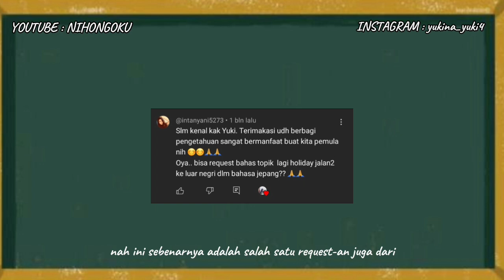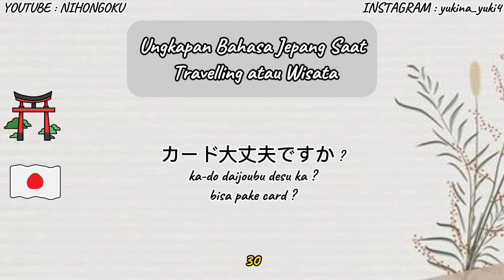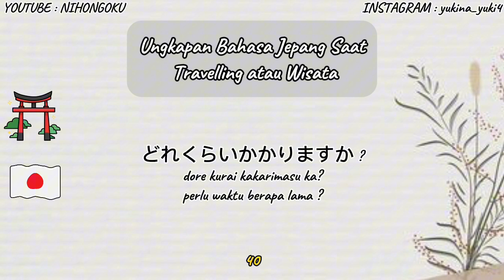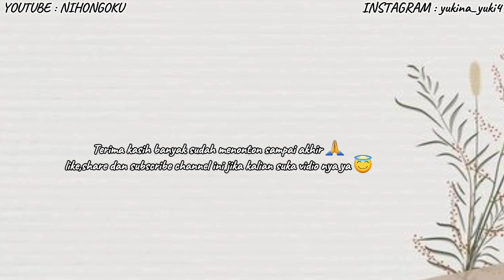44 Kalimat atau Ungkapan Yang Harus Kalian Ketahui Sebelum Traveling ke Jepang🇯🇵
konnichiwa mina san, yukina desu. assalamualaikum balik lagi ya ke NIHONGOKU channel. hehehehe... 🥰

siapa nih yang suka ngeluh kalau bahasa jepang itu susah?? sebenarnya gak susah ya temen-teman malah gampang banget loh🥰 bukan hanya harus kursus sebenarnya kalau kita mau belajar bahasa jepang bisa banget loh belajar lewat anime, lagu dll dari sana kita bisa belajar yang dasar-dasarnya, yang di pake dalam kehidupan sehari-hari buat percakapan ya guys.  apa lagi buat kalian yang belajar bahasa jepang dari nol semangat ya... 🤗💪

untuk  kesempatan ini sesuai judulnya yuk kita belajar 44 ungkapan bahasa jepang yang harus kalian ketahui sebelum traveling atau jalan-jalan ke jepang pastinya.
harap di perhatikan baik-baik.🥰

o ya just for information, penjelasan yuki ini cuma sesuai dengan femahaman yuki aja ya, jadi mohon koreksi dan kritiknya ya teman-teman. jika ada kesalahan di vidio ini baik ucapan dan lain sebagainya mohon di maklumi  🙏

tujuan di buatnya chanel ini yuki cuma mau nge share aja ya... semoga vidio ini bermanfaat. 🥰
mite kurete arigatou gozaimasu😇

media editor : capcut

follow juga